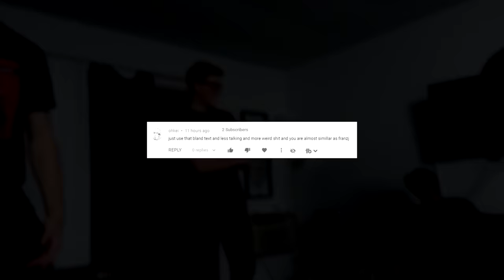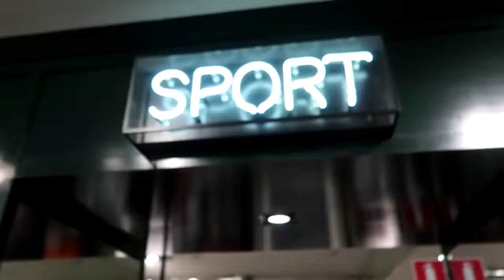Bunnyhop meeting (ft. FranzJ)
I'm a FranzJ copy featuring FranzJ and more
sponsor code "ebrow" for free spin code ebrow35 for 35% deposit bonus
background song
diddy kong racing title theme